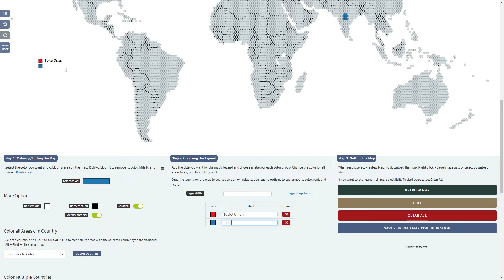YOUR WORLD - Ep. 2